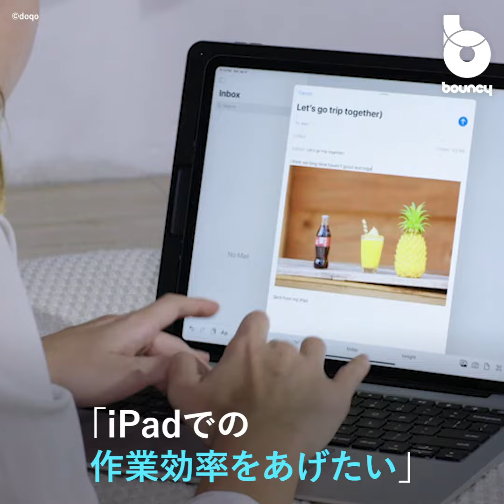iPad ProがMacbookに早変わり。iPad専用キーボード「doqo」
ニューヨークを拠点に、Apple製品用のアクセサリ開発を行うデザインチームdoqoが開発中のiPad専用キーボード 「doqo」。

iPadをスタンドに固定し、ケーブルで接続するだけで、iPadをMacbookのように使用できる。「ノートパソコンが欲しいけど、もうiPadを持っている」「iPadでの作業効率を上げたい」という人にオススメだ。

機能充実で効率アップ
キーボードとタッチパッドはもちろん、USB3.0、USB-C、SDカードスロット、HDMIと様々なスロットを備えている。スマホのデータをiPadに送ったり、iPadの画面を別モニターに映したりと、様々な使い方ができる。

スクリーンロック機能も付いていて、セキュリティ対策も万全。効率的で安全な作業を実現できる。

現在クラウドファンディングサイトKickstarterにてプロジェクトの支援が可能。現在、支援の最安値は139USドル（約15,200円）となっている。

期限内に支援が一定の額に到達すれば、2020年5月以降に製品が指定の住所まで配送される仕組みだ。＊日本への配達は配送料別途19USドル（約2,100円）となっている。

これで、経費を節約しながら、作業効率アップできるかも？